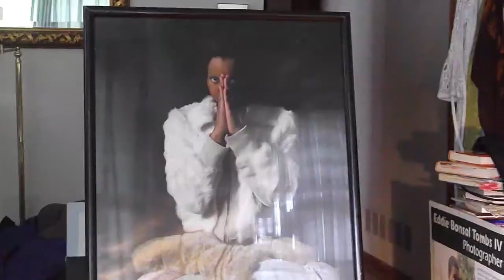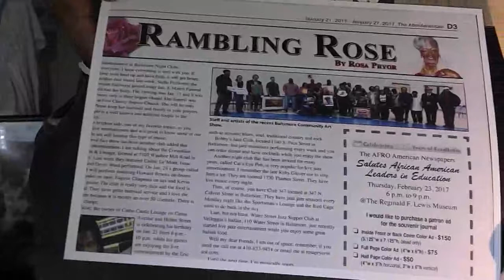Artist Hightlights Eddie Tombs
In this video, I interview Baltimore Artist, Eddie Tombs, IV.  He is a wonderful painter and photographer.